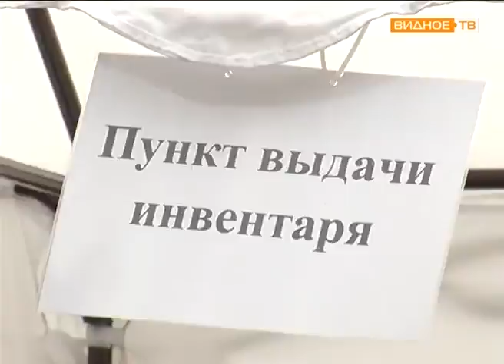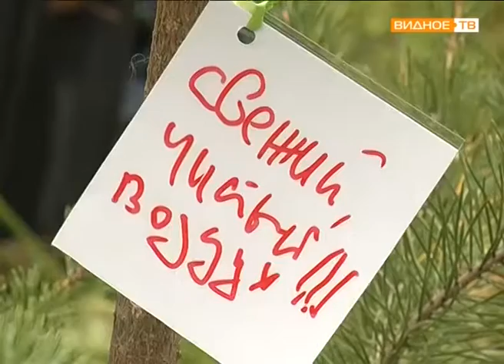"Наш лес. Посади своё дерево" - экологическая акция в Ленинском районе